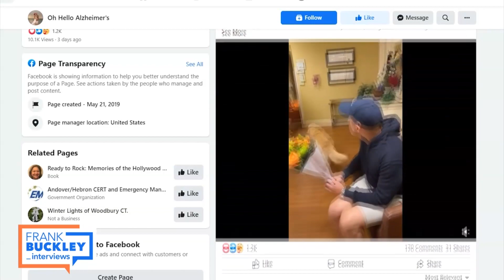True Love: Man with Alzheimer's falls in love with wife all over again | Frank Buckley Interviews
This episode of Frank Buckley Interviews aired on KTLA on 07/31/2021.